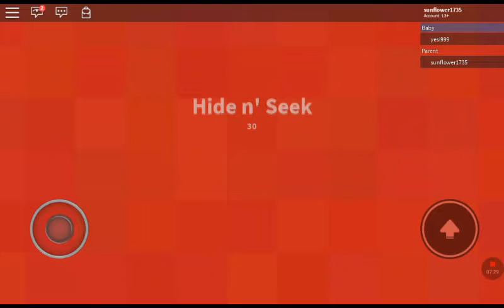Where's The Baby | Roblox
Big SIS playing where's the baby on Roblox. Kids channel. Opening new toys, playing, making skits, challenges, and having fun.